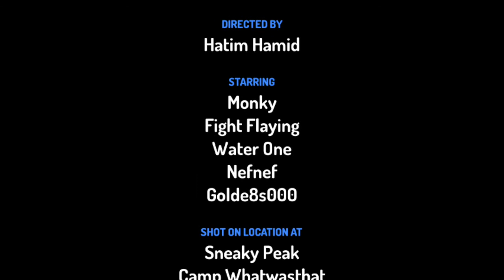Rain pigs ep9